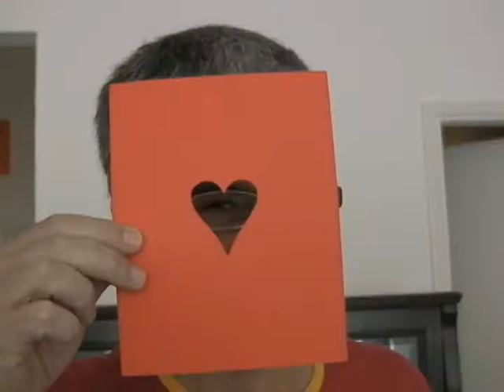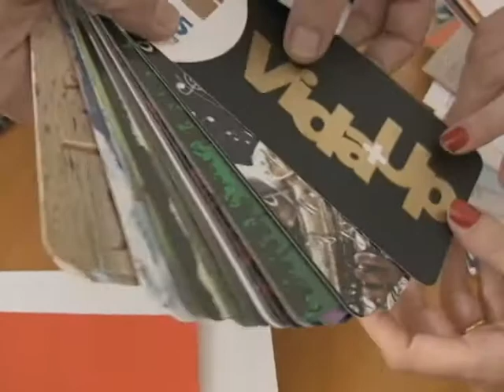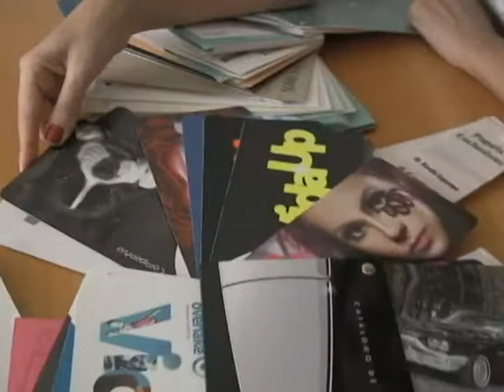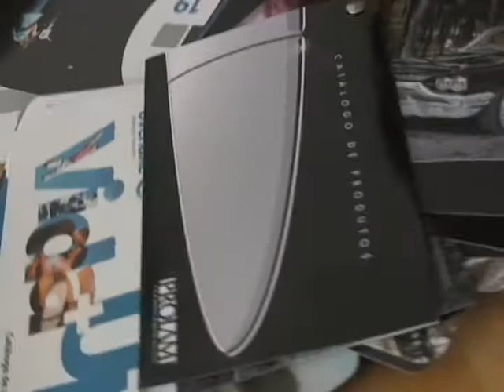Literatura Jovem - Os papéis